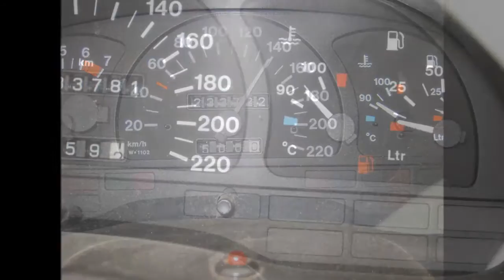Carbagerun 2012 dag 4 - Wilde Bunzings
Dag 4 van de Carbagerun 2012 van Team De Wilde Bunzings. Van Budapest (HU) naar Reijka (HR)